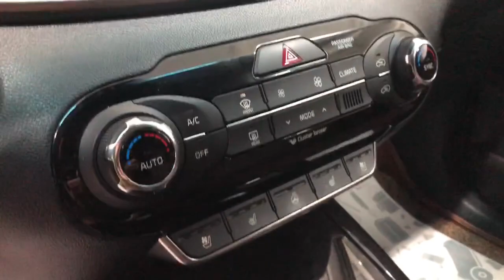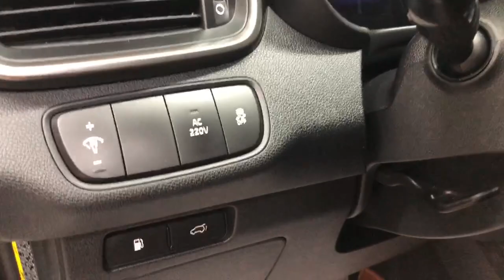Kia Sorento '2017 III Prime